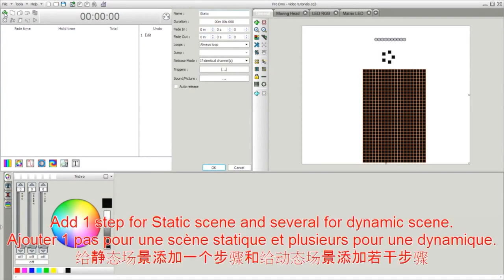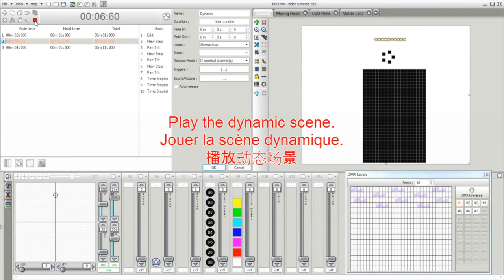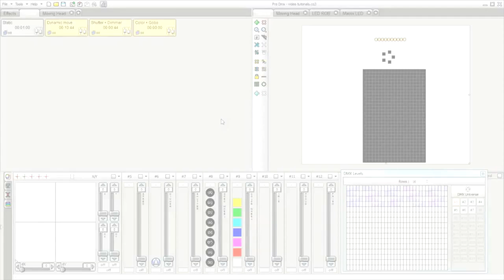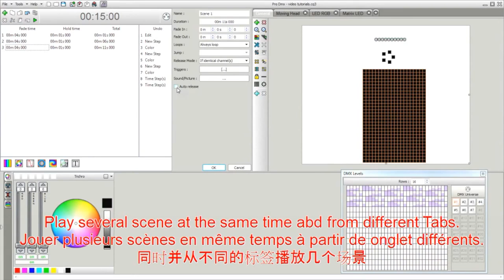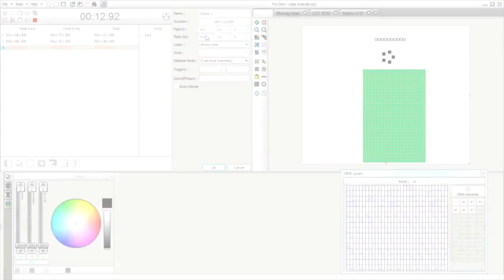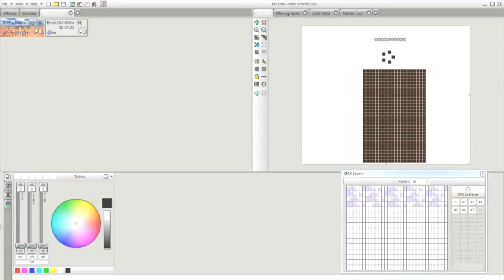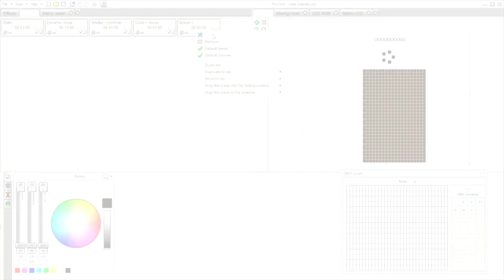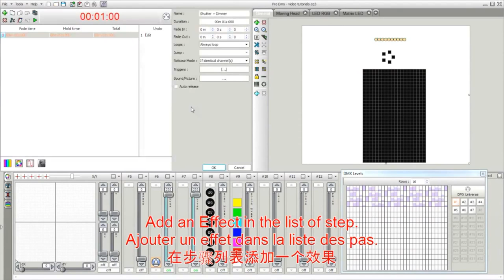Kam DMX Pro - Scenes & Sequences tutorial - DMX lighting controller system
Tutorial explaining scenes and sequences in Kam DMX Pro.

Kam DMX Pro is a software+hardware lightshow control system. Simply connect your DMX lighting chain via the interface to your computer and you're ready to go!

The easy-to-use software (Mac or PC) allows you to create breathtaking live performances, stage shows, architectural lighting or simple sound-to-light shows. You can pre-program your show or even work in real-time. The software is intuitive allowing you start controlling your lights within just a few minutes.